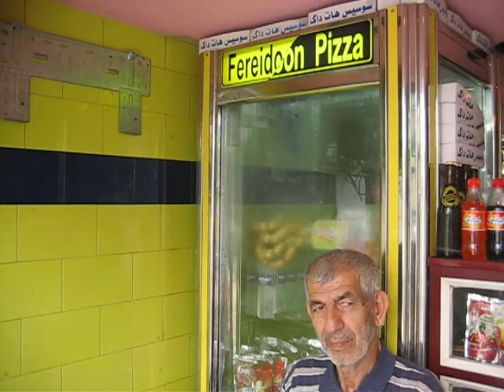Rasht Iran-9 (Sumeh Sara-2) by Engr. Hameed Baloch